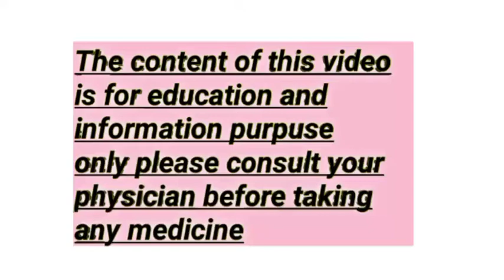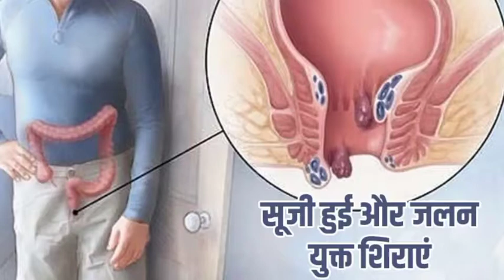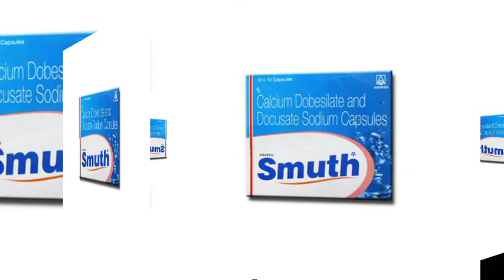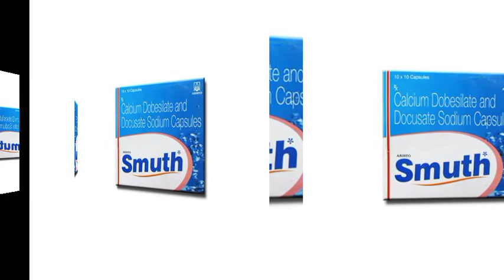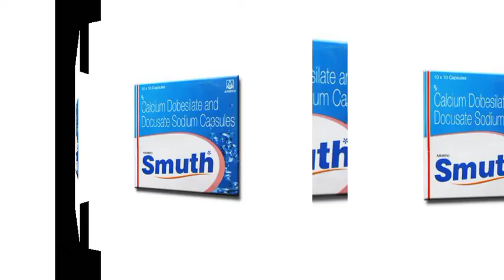Smuth capsule uses in hindi | Smuth cap in hindi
Smuth capsule uses in hindi | Smuth capsule | Calcium dobesilate and Docusate sodium capsules

Smuth Capsule is used for Hemorrhoidal disease, Occasional constipation, Varicose veins, Chronic venous insufficiency, Platelet hyper aggregation, Diabetic retinopathy and other conditions.

Uses

Smuth Capsule is used for the treatment, control, prevention, & improvement of the following diseases, conditions and symptoms

Smuth capsule uses in hindi

Smuth Cream Uses Or Side Effects in hindi | smuth cream benefits in hindi

Smuth cream / How to apply Smuth cream / Smuth Cream review in Hindi हर तरह का बवासीर की अचूक दवा

Chronic venous insufficiency